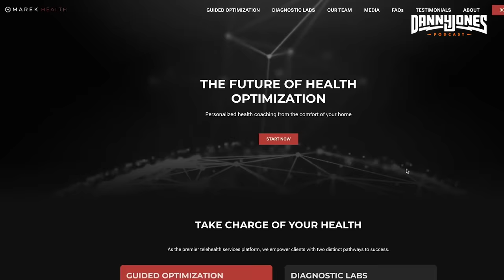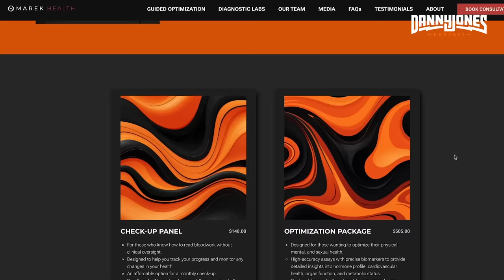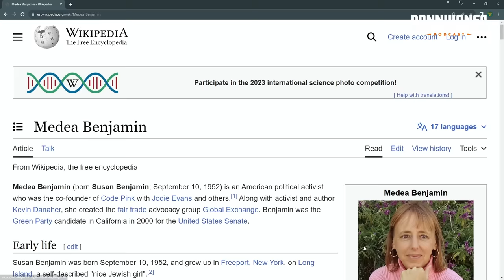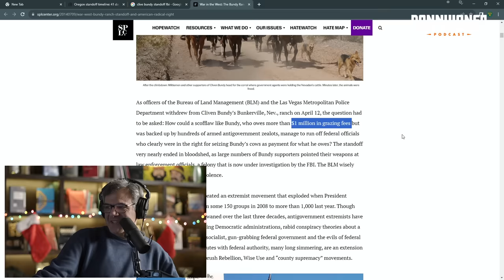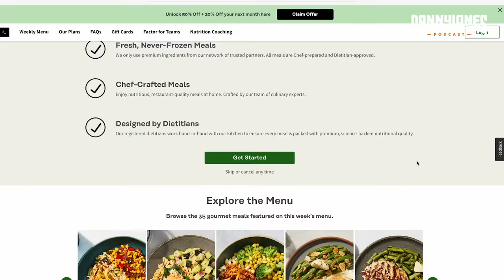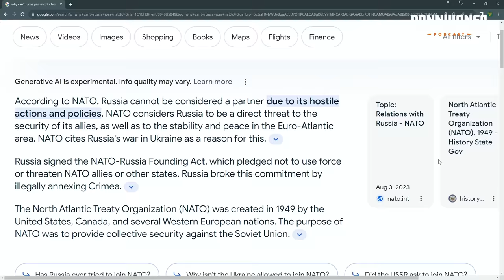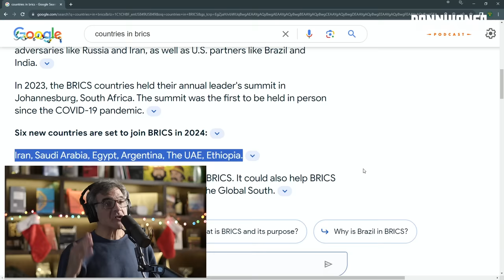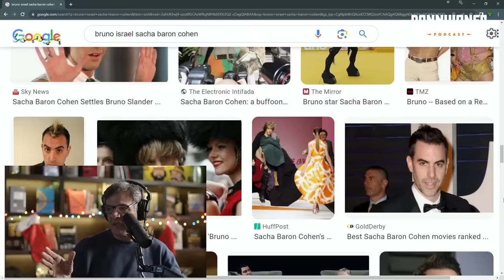CIA Spy Breaks Down What's REALLY Happening in Israel | John Kiriakou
John Kiriakou is a former CIA analyst, case officer & chief of counterterrorism in the Middle East.

OUTLINE:
00:00 - Prisoner exchanges
07:45 - American Privacy
12:45 - Joeseph Goebells on privacy
16:51 - How Mossad communicates with agents
18:16 - Does the US gov REALLY spy on its citizens?
20:20 - Newsguard & the Pentagon
35:02 - Code Pink
41:38 - How do you stay ontop of Intelligence?
47:00 - Exposing a FAKE black-ops guy
49:58 - Billy Waugh
53:04 - How Billy Waugh caught Carlos the Jackal
01:06:17 - Abu Zubaydah is NOT who we thought he was
01:13:12 - How Abu Zubedah's story will end
01:15:14 - Khalid Sheikh Mohamad
01:19:07 - Saudi Arabia
01:21:15 - The history of Ukraine & Russia
01:28:43 - NATO
01:36:11 - China / Taiwan
01:42:35 - What would a US v China war look like?
01:44:29 - Israel Hamas Conflict Dynamics
01:54:41 - Israel Iran Saudi Geopolitical Hatred
01:58:08 - How China Becomes Powerful
02:01:02 - Isreal relationship w/ Jordan
02:12:18 - Russia / Iran relationship
02:19:36 - Story of covert CIA meeting about Iran invasion
02:24:41 - DOD powerplay against CIA leading up to Iraq war
02:26:30 - How the Pentagon used a fake informant to invade Iraq
02:40:55 - Kiriaku's experience with Bill Clinton in the 90's
02:45:18 - Meeting HIllary Clinton
02:51:51 - Next Presidential Candidates?
03:03:47 - Working on the BRUNO movie in the Middle East